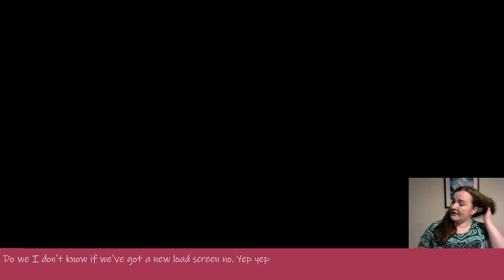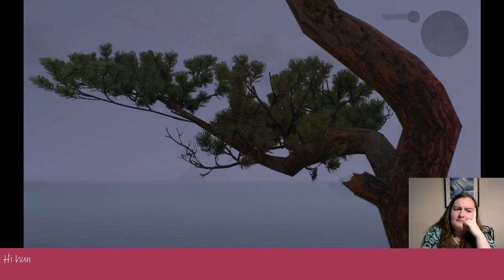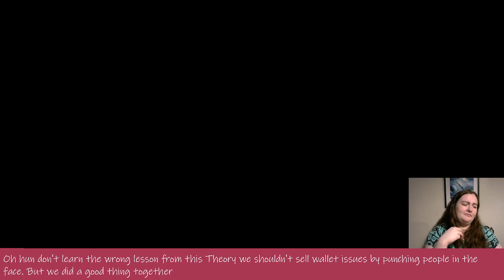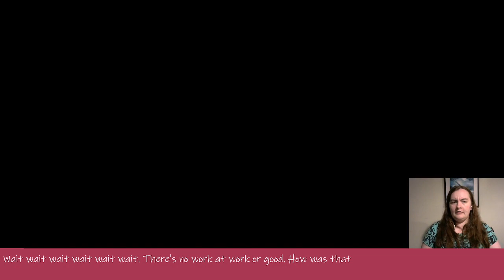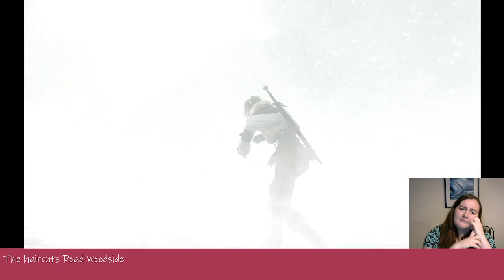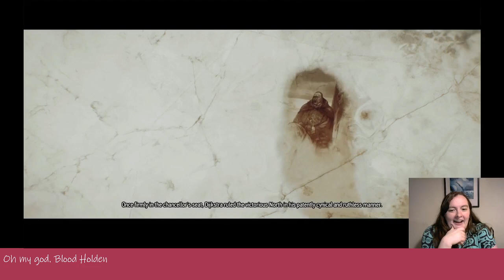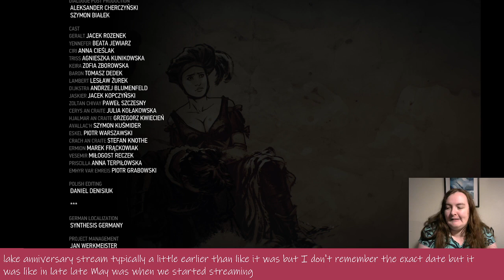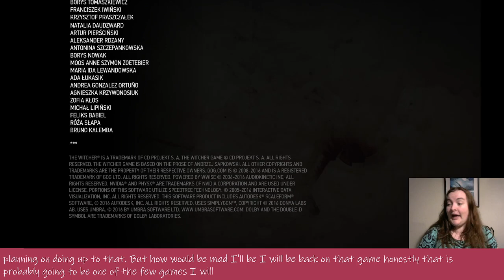The Witcher 3 - Episode 25 (Final)